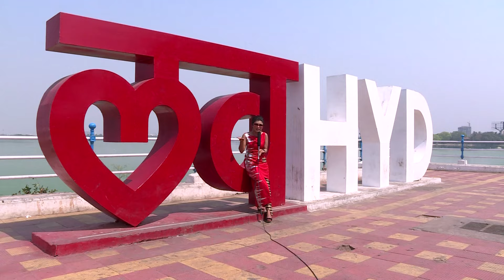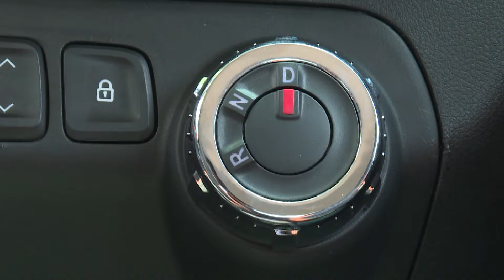IIFA Utsavam-നെ കുറിച്ച് പേളി മാണി | Pearle Maaney about IIFA Utsavam 2016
Watch what Pearle Maaney says about IIFA Utsavam.